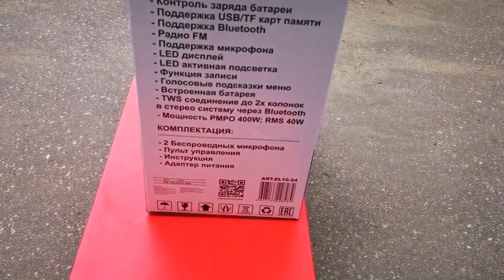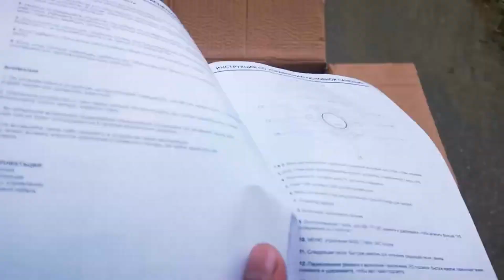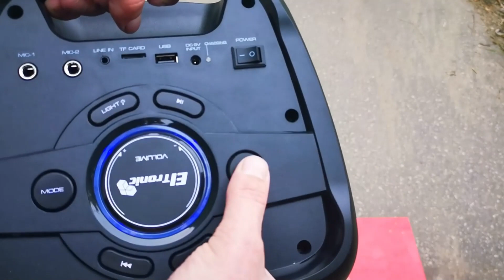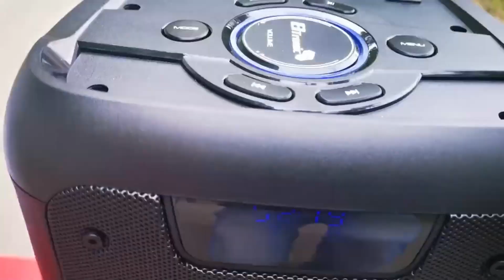Новинка ! Колонка с аккумулятором из Нижнего Новгорода! Eltronic 1024 Dance Box 100 обзор!